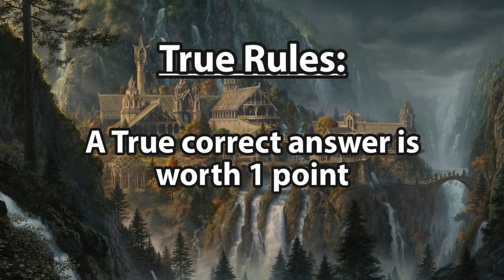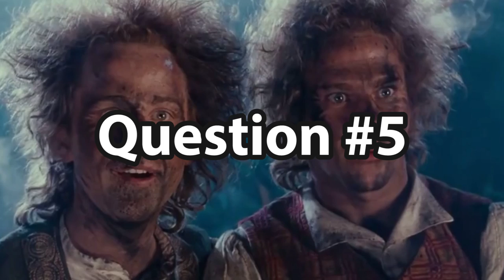Question Master: Lord Of The Rings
Welcome to Shot4Shot! Today we have another game of Question Master! Question Master is a movie based trivia game were the host ask 3 contests questions about a popular movie franchise. Today's theme is The Lord Of The Rings! Not only is the theme different everytime, the why we answer questions and get points can be different (yeah we know... we are trying to settle on a system).

For today's rules, the host will be asking true or false questions based off the Lord of the Rings Movie Trilogy. For every correct answer guessed true, the contestants will receive 1 point. For every correct answer false, the contestants have an opportunity to gain an additional point by giving him the correct answer to the question. A contestant can answer false and get the bonus question wrong and they will still receive 1 point.